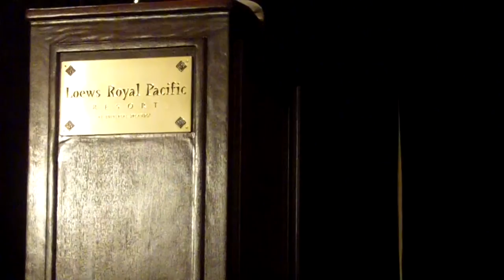John Granger: “The Historical Hidden Key to Harry Potter"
“The Historical Hidden Key to Harry Potter: Why Witches and Wizards Went Underground After the English Civil War ” at Infinitus 2010, a Harry Potter Conference
June 16, 2010 Orlando, FL